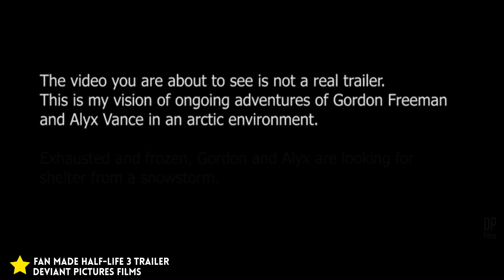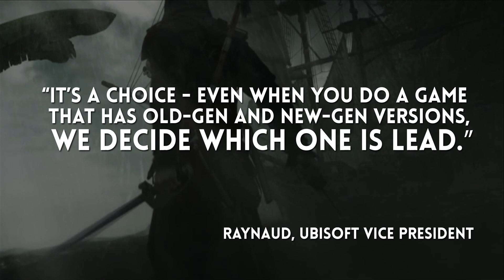Half-Life 3 fan trailer, Square Enix rethinks Hitman and Ubisoft supports PS3/Xbox 360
Fans of the Half Life franchise have come together to make an incredible Half-Life 3 trailer, Square Enix is rethinking the way they make their games after the success of Bravely Default and Ubisoft will support games development on PS3 and Xbox 360 for several more years.

Why are survival games so popular? (DayZ, Rust and 7 Days to Die)